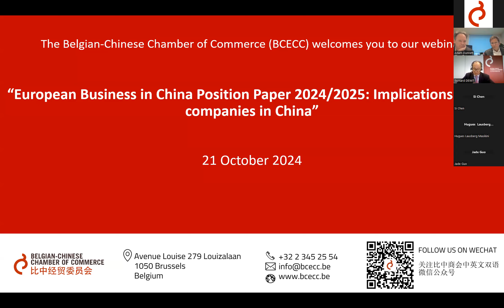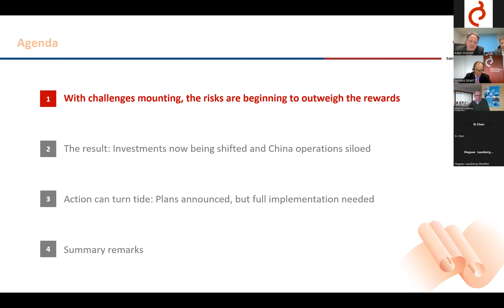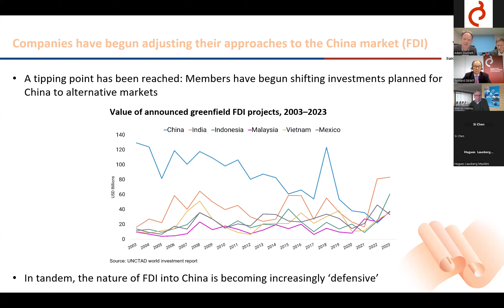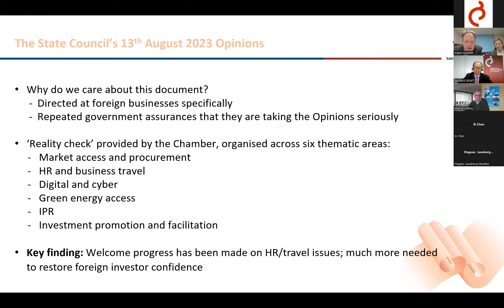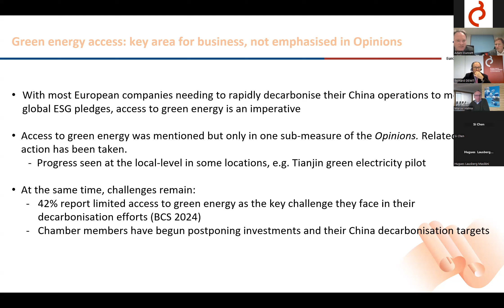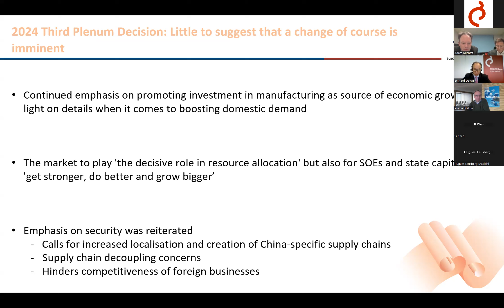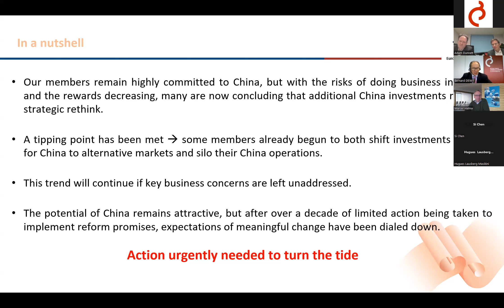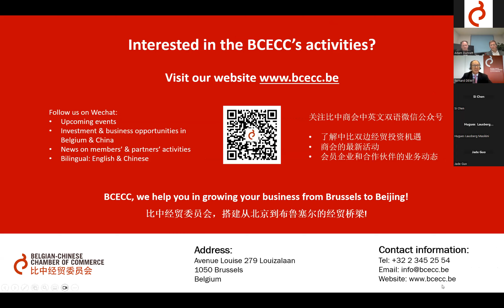European Business in China Position Paper 2024/2025: Implications for EU companies in China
On September 11, 2024, the European Union Chamber of Commerce in China released its annual European Business in China Position Paper 2024/2025, addressing the growing challenges faced by European companies active in China amid China’s slow economic recovery and regulatory uncertainties. Drawing on insights from over 1,700 member companies and 35 working groups, the Position Paper offers more than 1,000 comprehensive recommendations to improve the business environment.

The Belgian-Chinese Chamber of Commerce (BCECC) organized its webinar with EUCCC's Secretary General Adam Dunnett and Belgian Representative Antoine Bruneel on October 21, 2024 to delve into the key challenges  that European businesses face in China.